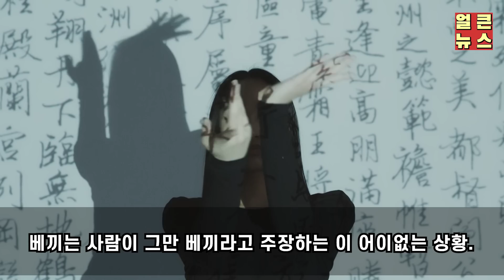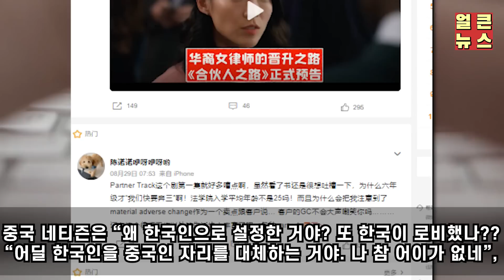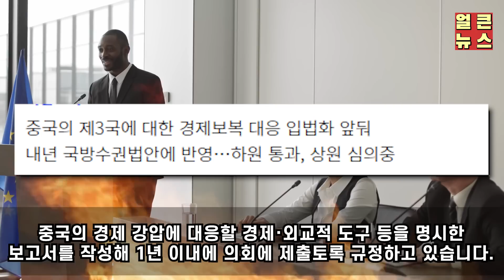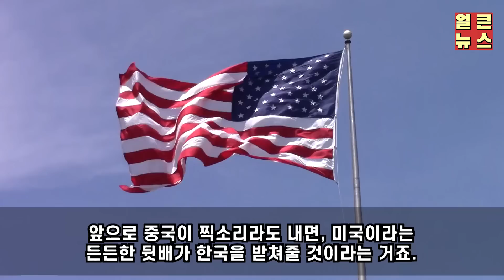미국에서 성공한 6년차 한국 변호사를 중국계라 빠득빠득 우기는 중국 ㅋㅋ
이번소식은 '미국에서 성공한 6년차 한국 변호사를 중국계라 빠득빠득 우기는 중국 ㅋㅋ' 입니다.

감사합니다.